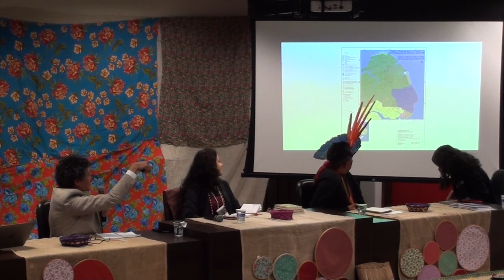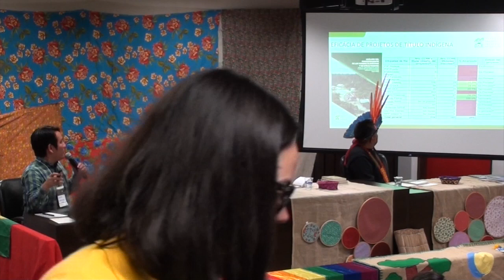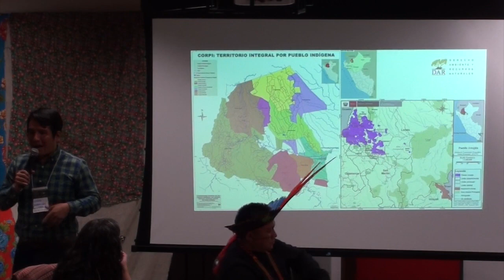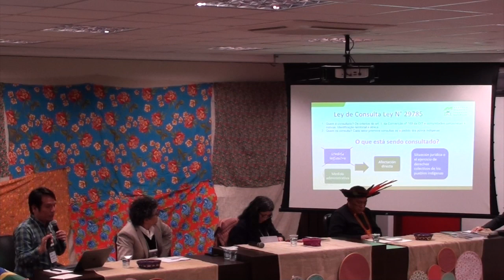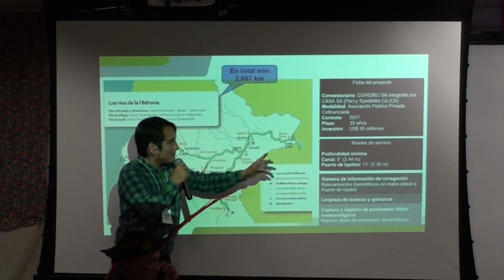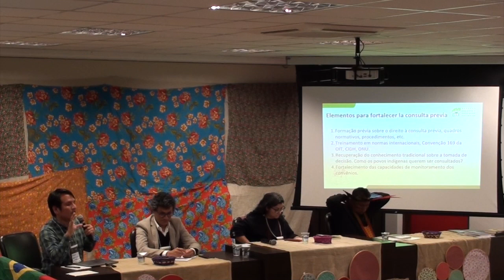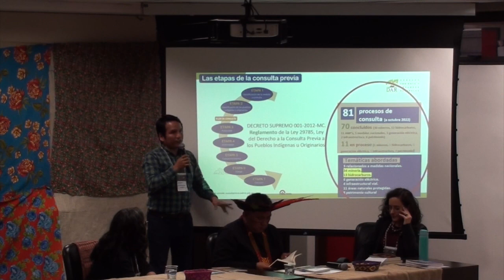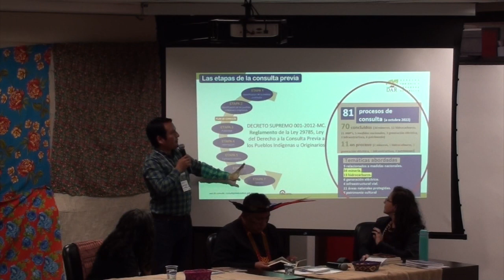Mesa - LIVRE DETERMINAÇÃO NOS TERRITÓRIOS E PROTOCOLOS AUTÔNOMOS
Moderação: Liana Amin Lima da Silva
Dário Kopenawa Yanomami
Danilo Serejo
Diego Saavedra